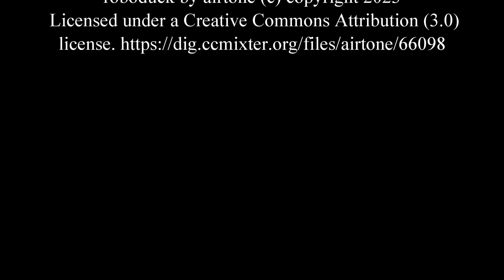kite 'n' fly Spitzerberg 26/06/2023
Kite'n'FlySpitzerberg 26/06/2023